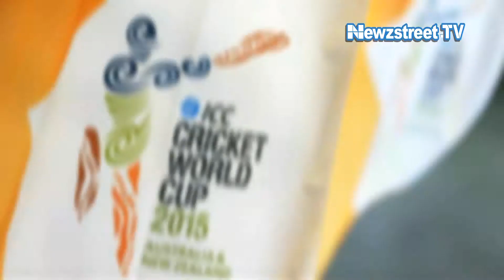World Cup:Cricket enthusiasts go frenzy ahead of India vs Pakistan match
Cricket enthusiasts are waiting for February 15 eagerly for the India vs Pakistan match. The match which will be played at Adelaide Oval, happens to be the fourth game of the ICC World Cup 2015. Records show that India never lost any match against Pakistan in the World Cup.